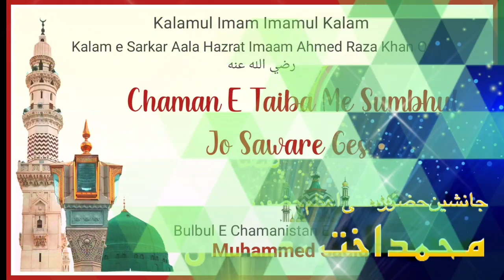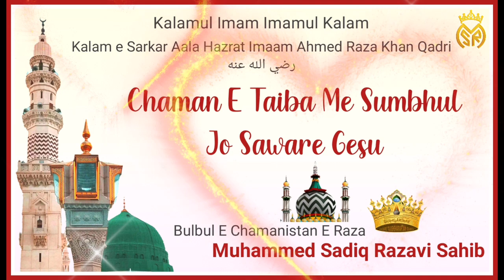Chaman e Taiba Me Sumbul Jo Saware Gesu Kalam e Raza By Sadiq Razvi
Kalamul Imam Imamul Kalaam Kalam e Sarkar Aala Hazrat Imam Ahmed Raza Khan
Hadaiq e Bakhshish : Chaman e Taiba Me Sumbul Jo Saware Gesu

Sanakhwan : Bulbul e Chamanistan e Raza Al Haaj Muhammad Sadiq Razvi